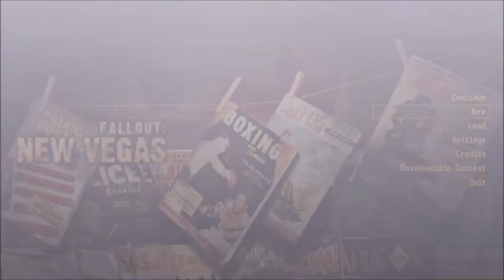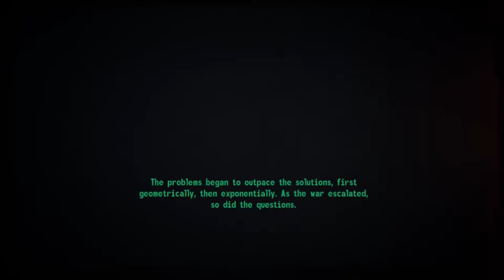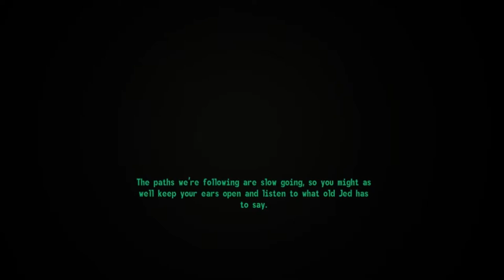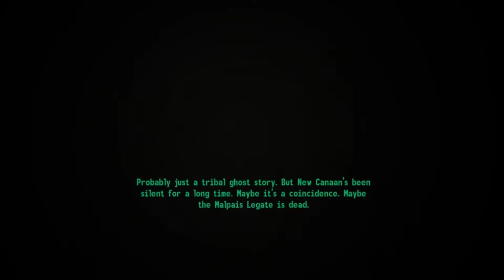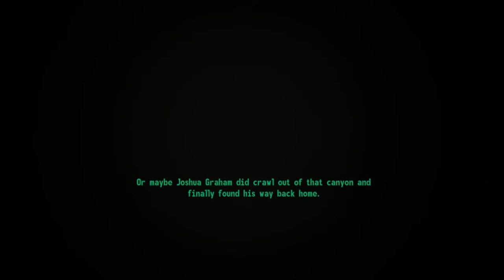Fallout New Vegas Movie Act 1